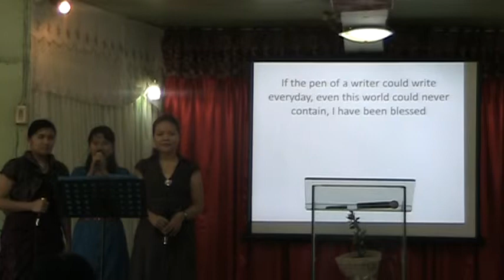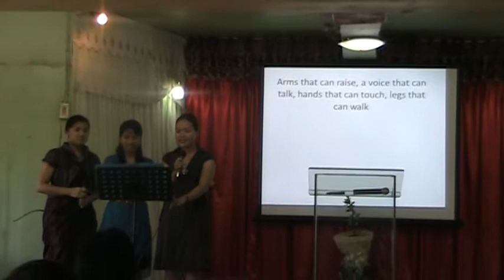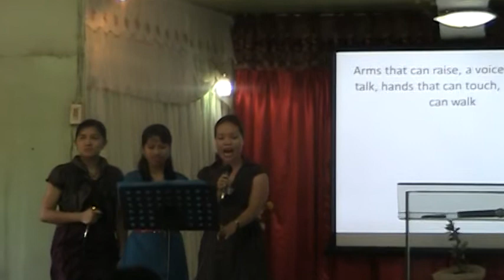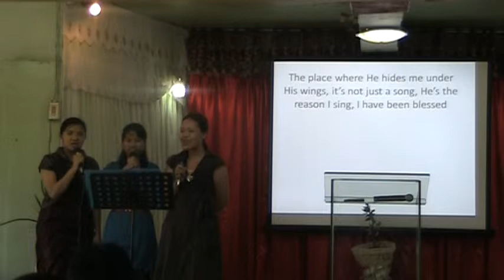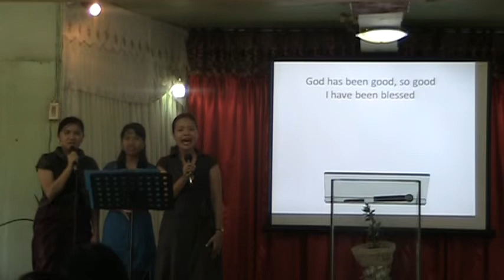I HAVE BEEN BLESSED - BIBLE BAPTIST CHURCH OZAMIZ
TRIO: CHARIES LABANZA, REZEL TORRES, SHARON RUPINTA